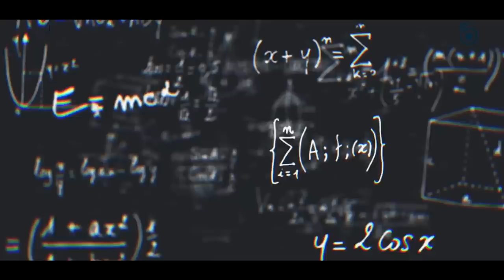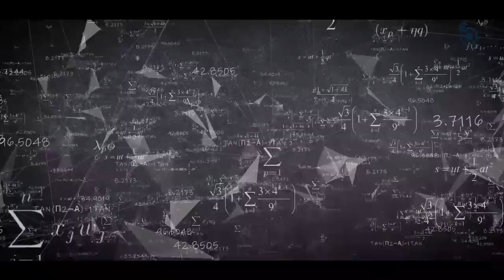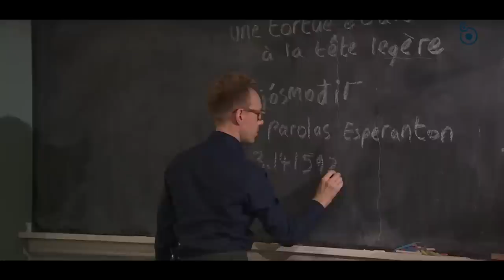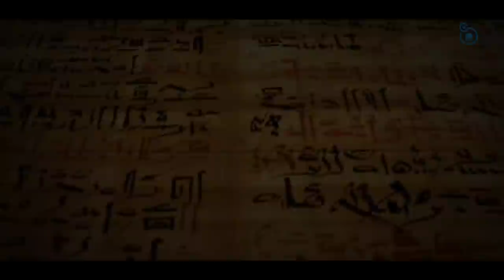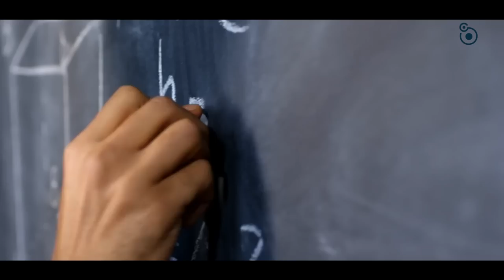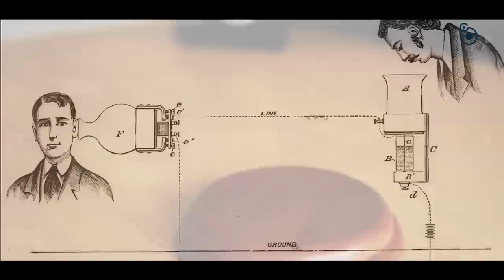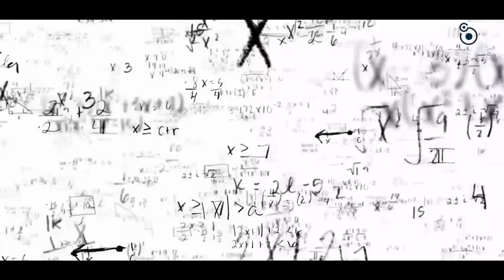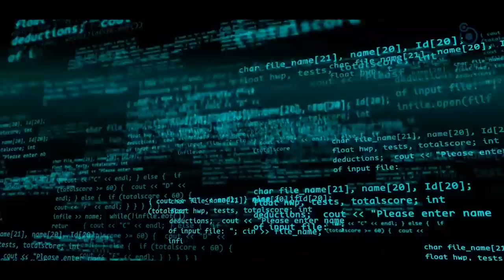आखिर कैसे बन जाते हैं कुछ लोग इतने extra Ordinary ? The Genius Factor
Ancient Aliens E09E04

Throughout the annals of history, countless visionaries and luminaries have propelled humanity forward through their profound insights and extraordinary talents. Yet, a significant portion of these brilliant minds attribute their genius to a mysterious realm beyond their comprehension, with inspiration striking them unexpectedly. In ancient times, across diverse cultures, individuals believed that they themselves were not possessed of genius, but rather, genius possessed them—a spirit-like force guiding their intellectual pursuits. Could it be plausible, as posited by Ancient Astronaut theorists, that the wellspring of inspiration attributed to the gods by our ancestors did indeed emanate from a transcendent source? The revelations unveiled by figures such as Albert Einstein's theory of relativity, Thomas Edison's invention of the light bulb, or the creation of the Periodic Table of Elements by Russian chemist Dmitri Mendeleyev, frequently find their origins in dreams, visions, or even voices experienced during hallucinations, as recounted by these exceptional minds. Perhaps, then, genius transcends the mere outcome of favorable genetic attributes and stems from something far more profound.